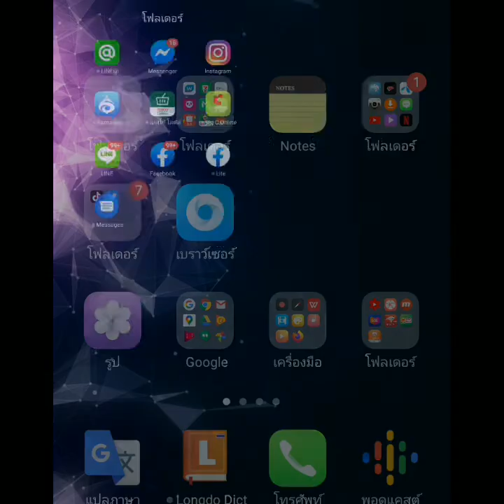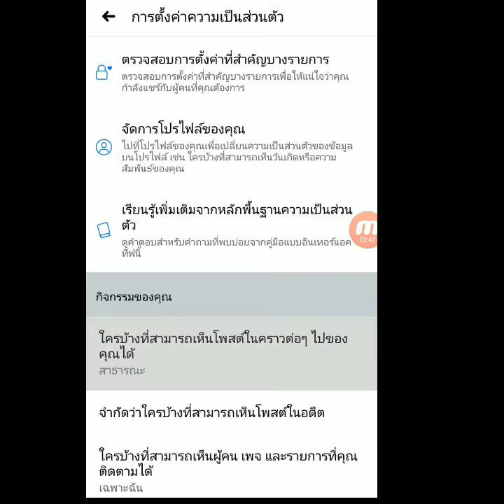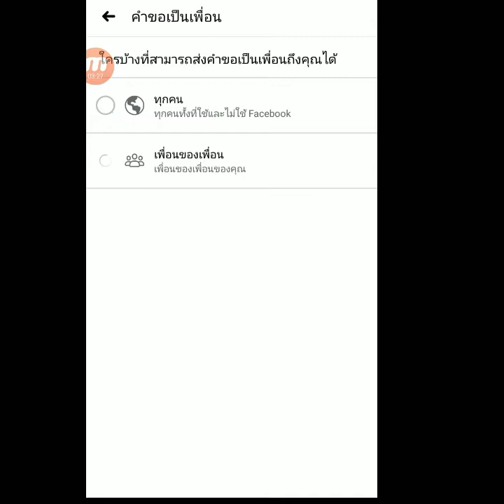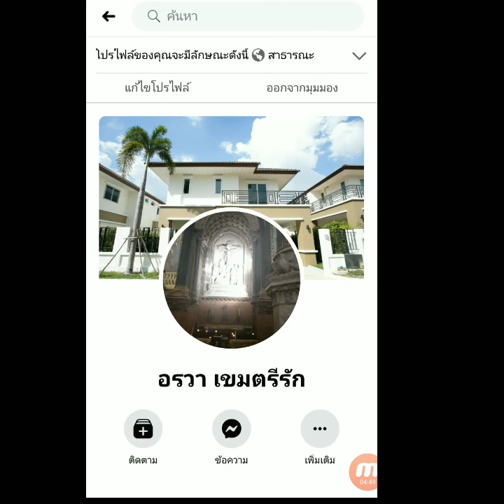วิธีตั้งค่า คนที่ไม่รู้จักไม่สามารถเพิ่มเพื่อนในเฟสบุคได้